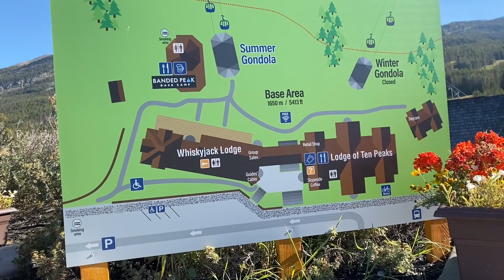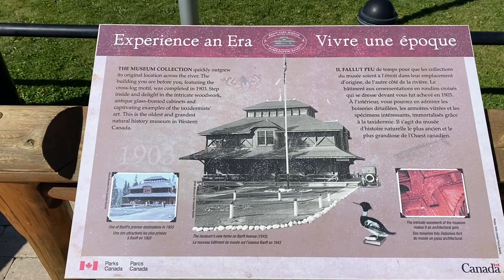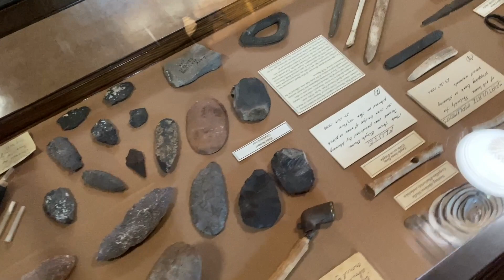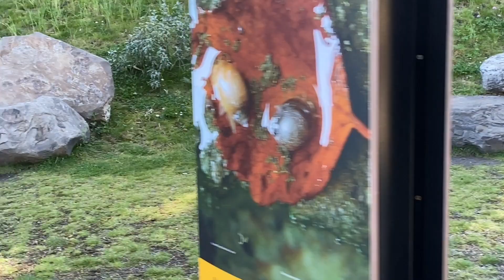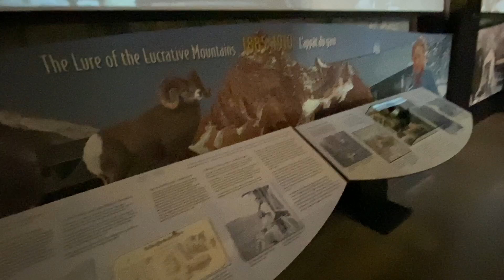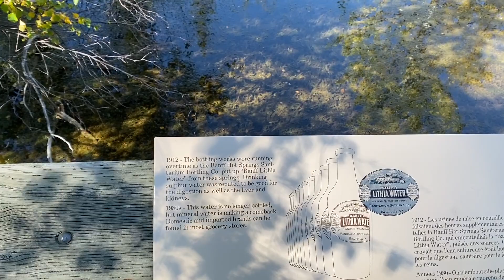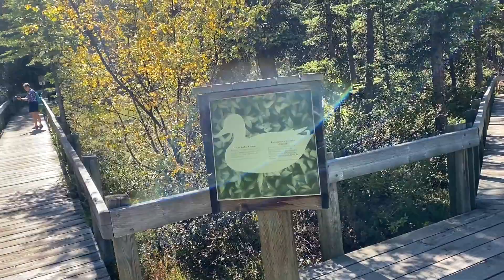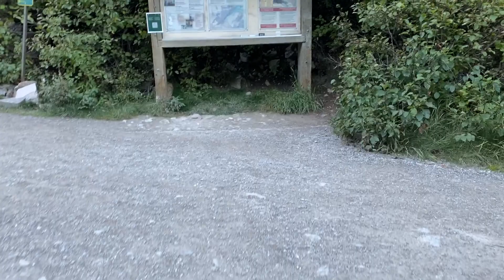44 - Путешествие, Канада, город Банф, музей, горячий источник, водопад, прогулка 👍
@Pa Krem Жизнь, Life
Спасибо всем кто подписался, подпискa под видео справа.